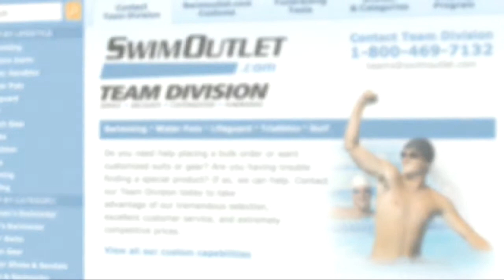Alex Rodriguez on The Morning Swim Show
Alex Rodriguez on The Morning Swim Show from Morning Swim Show. Like this? Watch the latest episode of Morning Swim Show on Blip!

Jan. 15, 2013: On todayapos;s edition of The Morning Swim Show Pomona-Pitzer water polo coach Alex Rodriguez looks back on the interesting season his men?s team had in the pool and the prestigious award he will receive later this week. Rodriguez, who will receive the Monte Nitzkowski Distinguished Men?s Coaching Award for his work with the Pomona-Pitzer men?s team, has a swimming background and makes sure to keep swimming as a part of training for his water polo teams. This season, the men stood up to stronger foes last season and came out better athletes because of it, Rodriguez says in his interview with Tiffany Elias. He talks about the challenges of being a Division III team in a sport mostly consisting of Division I talent, and why he never backs down from facing the country?s best teams. He also looks ahead to the women?s season and the aspects that could make this season outstanding.